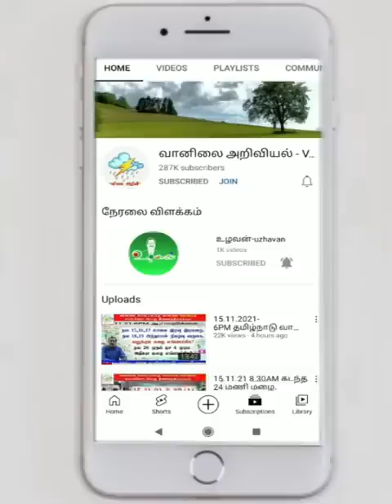இடிமழை எங்கே? 19.3.23-8PM வானிலை அறிக்கை.